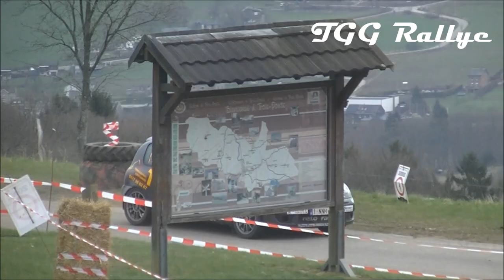BEST OF 2018 #1 (SHOW & Mistakes) by TGG Rallye